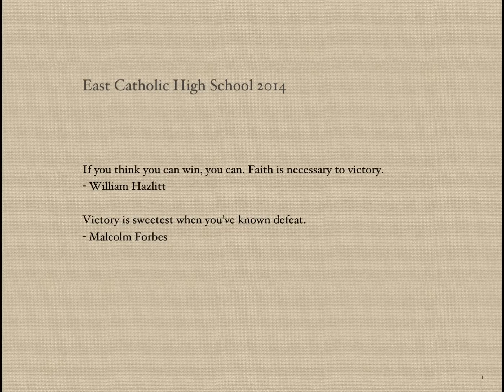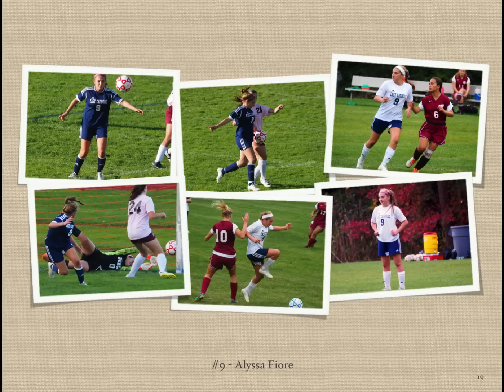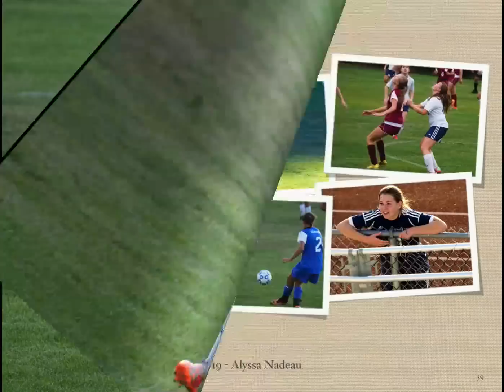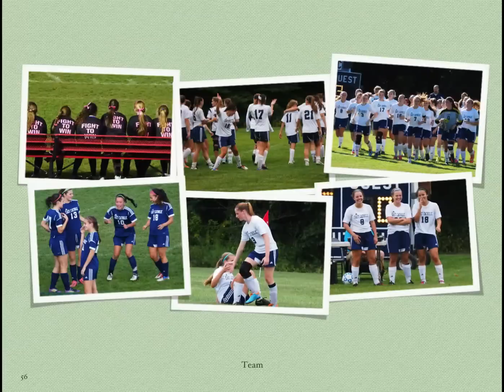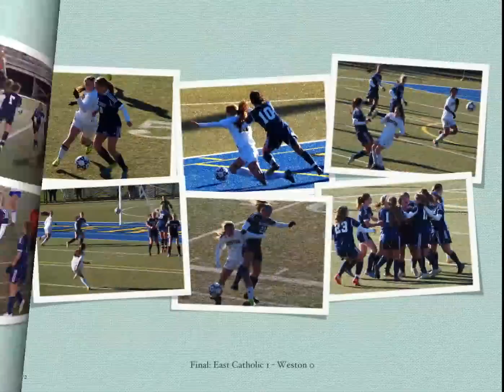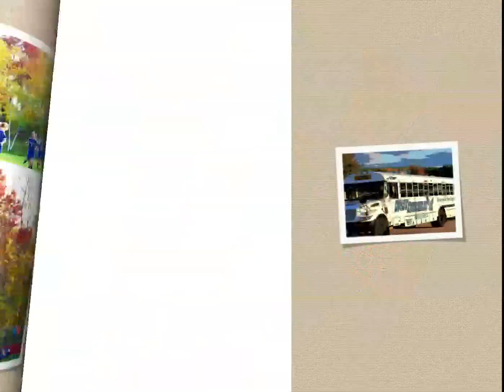East Catholic Soccer 2014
State Champions - Class M